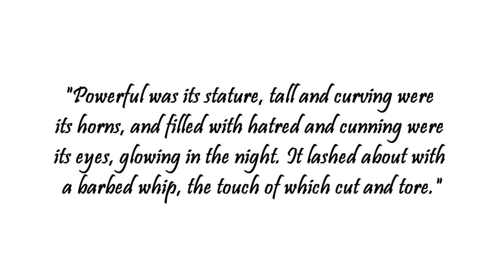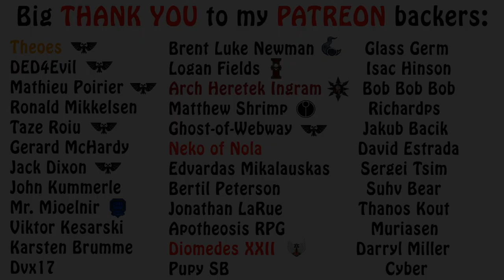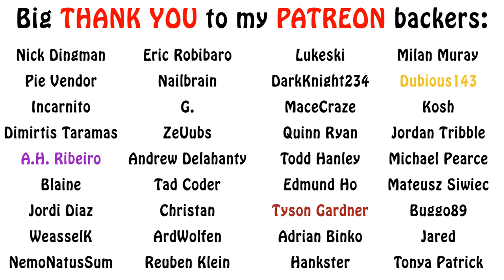Warhammer Fantasy Lore - Khazrak One-Eye, Beastmen Lore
In this video on Warhammer beastmen, we go over an infamous champion and leader, Khazrak One-Eye. Enjoy!!!